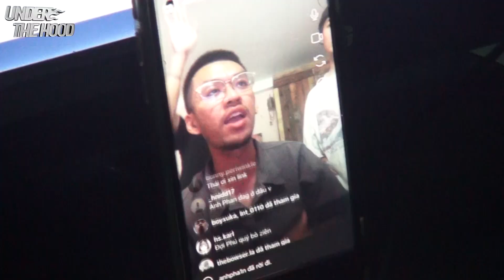vinaNhungKoHouse (beat by Larria.) | UNDER THE HOOD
Beat by @larria.5887
Video by @lilspideybih @theycallmethaii @ht.fuks